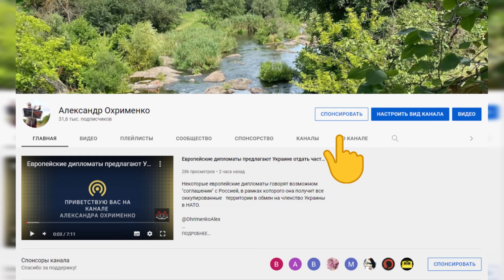Як новий закон про мобілізацію вплине на ваше життя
Верховна Рада затвердила закон про мобілізацію. Тепер в Україні будуть змінені правила мобілізації. Але наскільки це відповідає умовам війни.Це рішення спричинило хвилю обурення серед населення, багато людей вважають його несправедливим. Важливо забезпечити прозорість у процесі мобілізації та захист прав громадян. Чи врахували депутати всі можливі наслідки при прийнятті цього закону? Важливо враховувати інтереси та думку громадян при прийнятті подібних рішень.